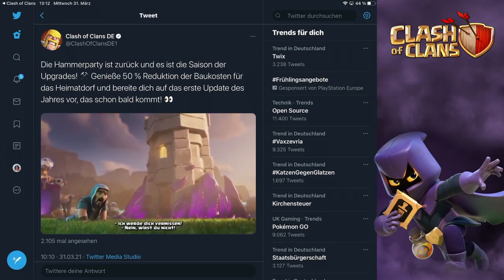DER HAMMER 🔨 LETZTE RH13 HERAUSFORDERUNG 🔨 Clash of Clans 🔨 COC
Der Hammer die letzte Schlacht mit RH13

Titel des Videos: DER HAMMER 🔨  LETZTE RH13 HERAUSFORDERUNG  🔨  Clash of Clans 🔨 COC